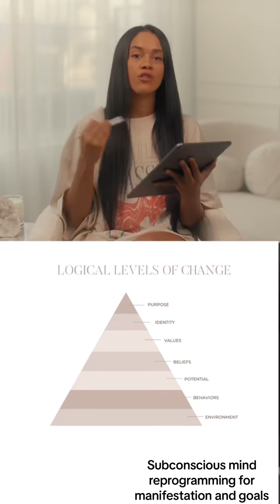Reprogram your subconscious mind by focusing on your goals ans self concept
Reprogram your subconscious mind by focusing on your goals ans self concept. It will have a trickle down effect on your behaviour, beliefs, and habits and help you get the results so much easier